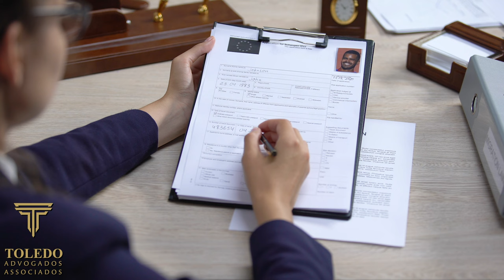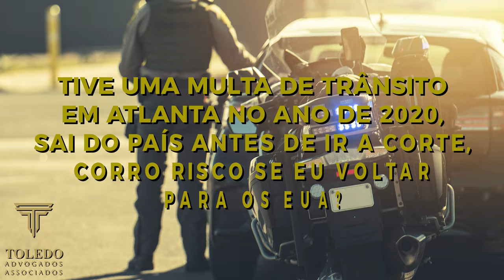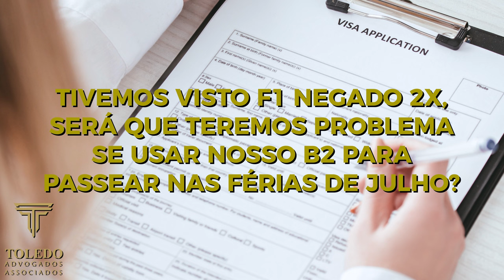TOP 5 dúvidas Visto Americano em 2023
Visto americano: veja as respostas para as principais dúvidas, TOP 5 dúvidas Visto Americano em 2023
TOP 5 Perguntas e Respostas sobre Visto Americano em 2023

00:00 Daniel Toledo
00:30 Porque o consulado não devolve o dinheiro quando o visto é negado?
03:33 Sou formado em administração, isso ajuda na aplicação do visto eb3?
05:13 Tive uma multa em Atlanta, sai do país antes de ir a corte, corro risco se eu voltar para os EUA?
07:54 Tenho uma indústria de matérias plásticos no Brasil, quero montar uma filial nos eua e aplicar visto E2, daria certo?
09:16 Tivemos visto F1 negado 2X, será que teremos problema se usar nosso B2 para passear nas férias de julho?

Existem vários tipos de visto americanos:

⭐ VISTO EB-3: Visto para trabalhadores profissionais qualificados.
⭐ VISTO EB-5: Visto para investidores
⭐ VISTO L-1: Visto para empresários atuarem nos Estados Unidos
⭐ VISTO P: Vistos para atletas e vistos para artistas